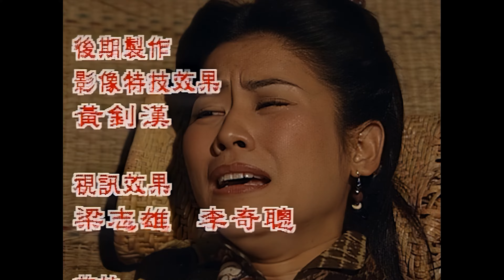九龍城寨之圍城主角古天樂主演 | 尋秦記 4K修復版 15/40 | 江華(連晉)為拜師犧牲廷芳(宣萱) | 古天樂、江華、林峯、宣萱、郭羨妮、滕麗名 | 粵語中字 | 2001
A Step into the Past《尋秦記》 (古天樂、江華、林峯、宣萱、郭羨妮、滕麗名主演): 故事講述都市生活中個人情感受挫的香港特區警務處要員保護組（G4）警員項少龍（古天樂飾），在一次時光機器的科學實驗裡，被送回到戰國時期。在戰國時期的環境，項少龍憑其特種部隊之專業所長，及二十世紀的科學知識，頻頻化險為夷。項少龍從趙國逃到秦國，並且在無意中將原本在趙國被軟禁的失寵公子趙盤（林峯飾）代替已經死了的秦國王子嬴政。這也開始了項少龍對於戰國歷史舉足輕重的不凡生活，並且逐步的牽引著歷史的行進，而冒認為嬴政的趙盤最終建立了大一統的大秦帝國，成為秦始皇。